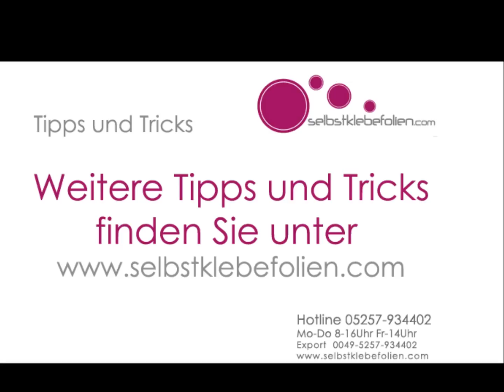Milchglasfolie als Zuschnitt nass verkleben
Eine Milchglasfolie ist der optimale Sichtschutz für Ihr Fenster oder für Ihre Türe. Wie einfach und schnell eine Milchglasfolie als Zuschnitt verklebt ist, zeigen wir Ihnen in diesem Viedeo. Auf der Suche nach der passenden Milchglasfolie schauen Sie doch einfach vorbei unter:

Mo.-Do.: 9 bis 16 Uhr
Fr.:     9 bis 14 Uhr

Gütersloher Str. 69 a
D-33161 Hövelhof